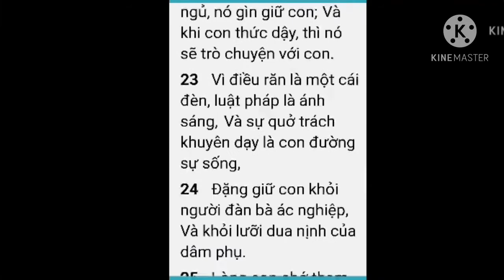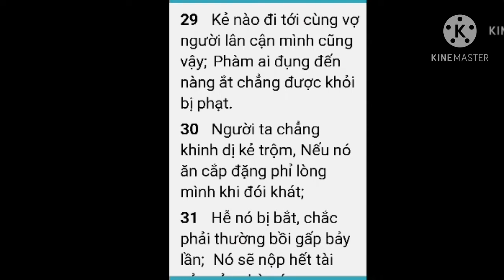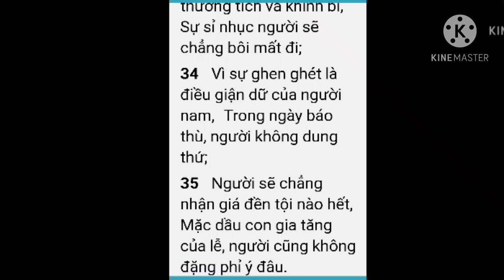Có 6 đều đức Giê-Hô-Va ghét và bảy đều ngày lấy làm gớm ghiếc....